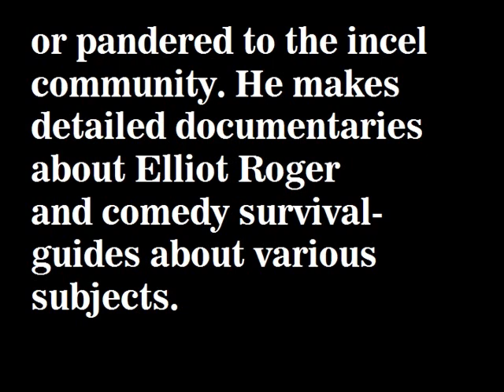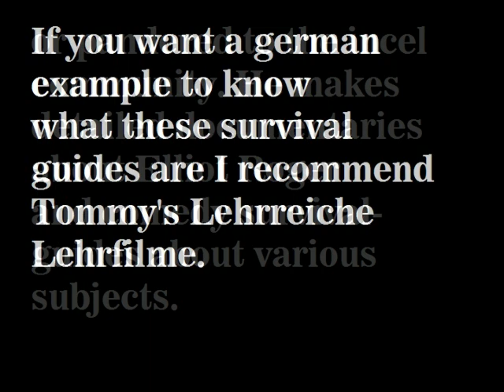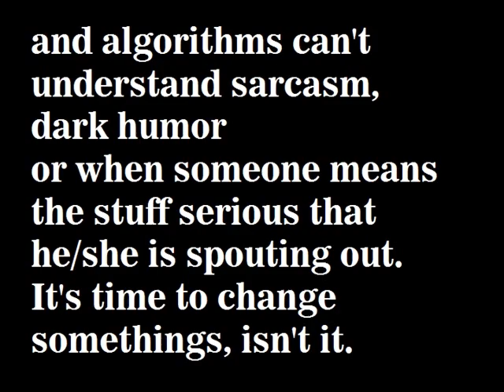Save Mumkey Jones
The image is from the Mumkey Cinematic Universe Wiki